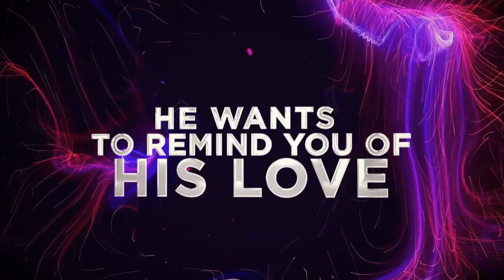12 26 21